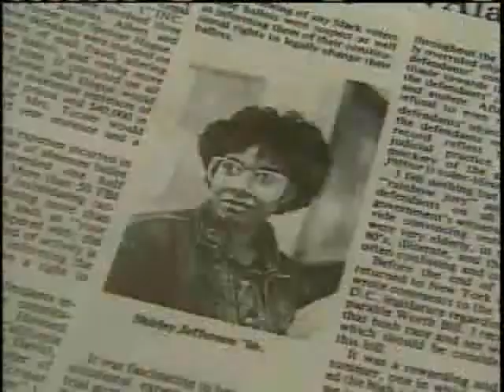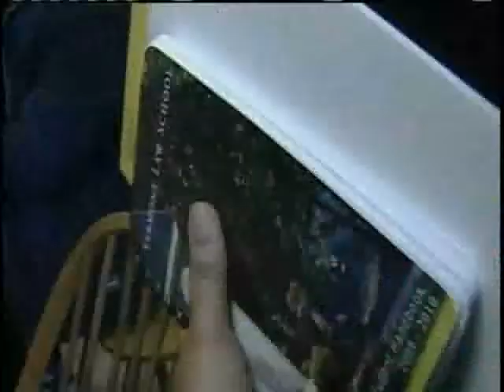Students Thankful For School's Dean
Students and staff at Vermont Law School say they're thankful for Shirley Jefferson, a former student and current associate dean.